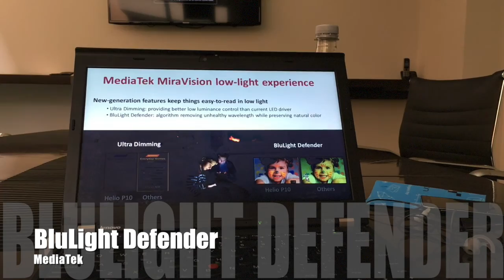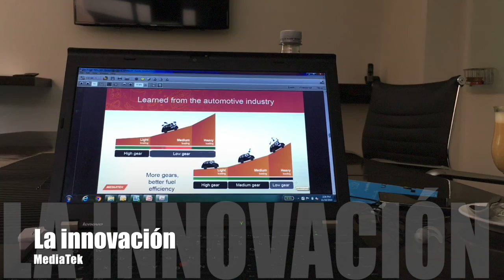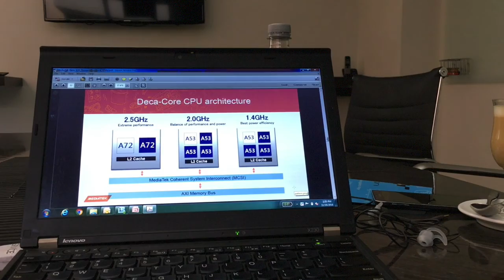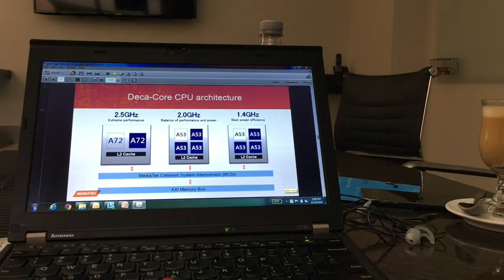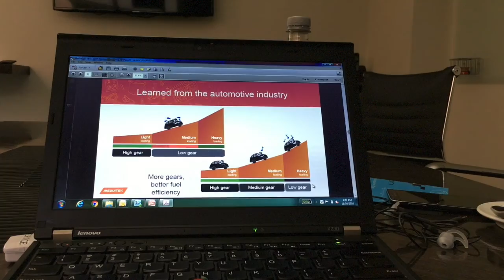Helio un "chipset" qué puede darle vida a su móvil | Opiniones de tecnología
¿Helio: cómo un "chipset" puede darle vida a su móvil? ¿Cuáles son las ventajas de tener un buen Chipset en el dispositivo móvil?